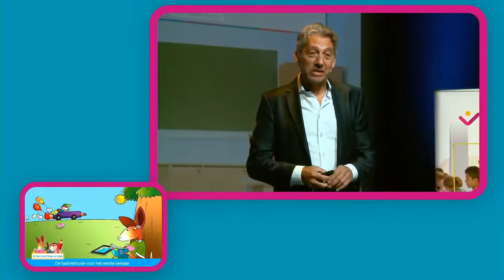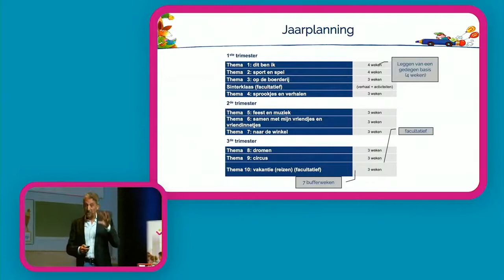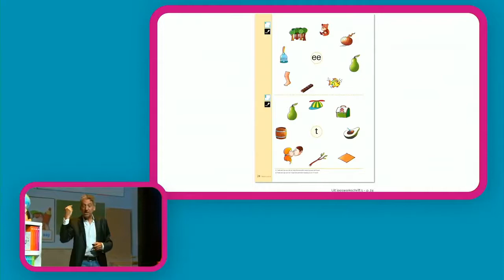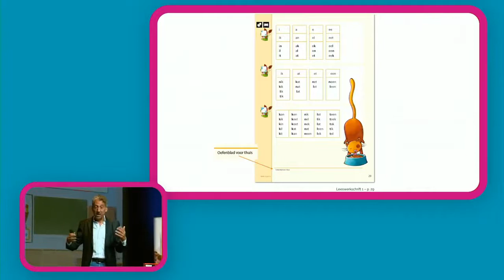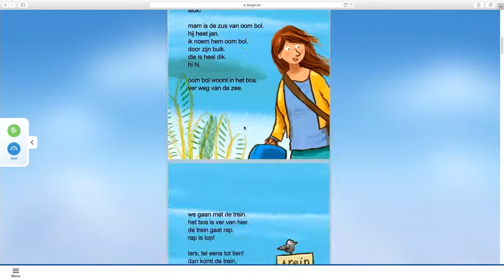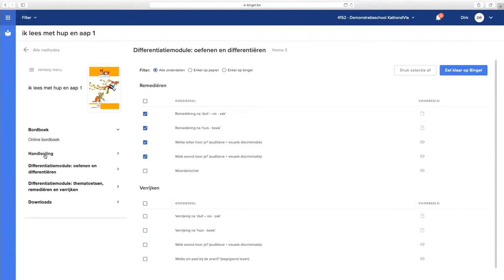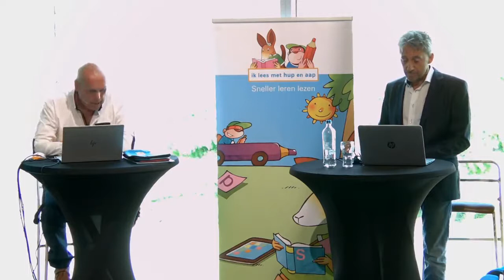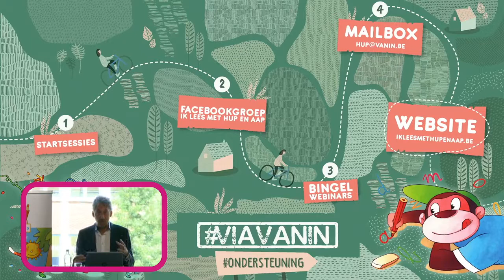Startsessie ik lees met hup en aap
Bekijk de startsessie ik lees met hup en aap

Topics die aan bod komen tijdens de startsessie:

00:00 - Start
00:45 - Intro
2:54 - Theorie DSM
15:28 - Praktijk: Creatief en speel leerproces
19:18 - Praktijk: Jaarplanning
21:59 - Praktijk: Leeswerkschrift
24:16 - Thema 1: Dit ben ik
28:29 - Thema 1 - week 3 - Sleutelwoord eet
58:32 - Aandacht voor alle domeinen
1:04:45 - Focus op zorg
1:05:55 - Materialen
1:08:20 - Muzikale tip van Pedro De Bruyckere
1:10:45 - Bingel voor de leerling
1:18:51 - Bingel voor de leerkracht
1:48:47 - Vragenronde